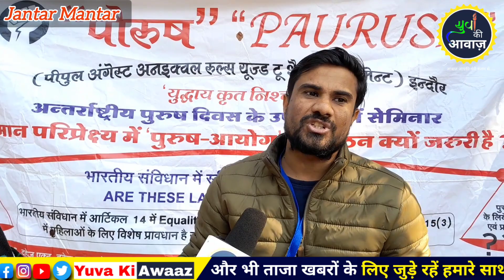इस भाई ने बताया मर्द क्यों डरता है समाज से - क्यों के वो मजाक उड़ते हे | Purush Aayog